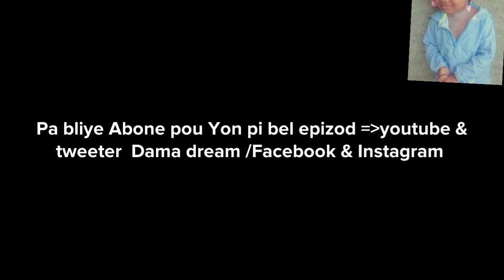cartoon Haitian/dessin animé haïtien/ ti komik ayisyen/ souvni anmè/souvenir amertume saison-1ep-2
bonjour mes amours merci pou chak moun ki sipòte m out menm ki pako fesa pa neglije sel fason ou k sipote projè a se lè wap suiv nou sou rezo sosyo yo ou Abone komante patajel nou sou youtube /Facebook/Instagram/twitter